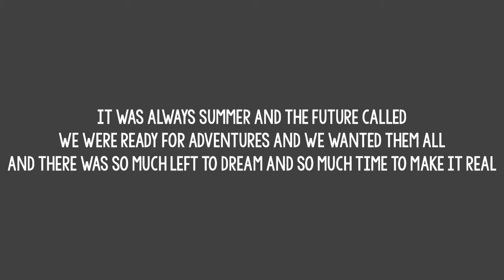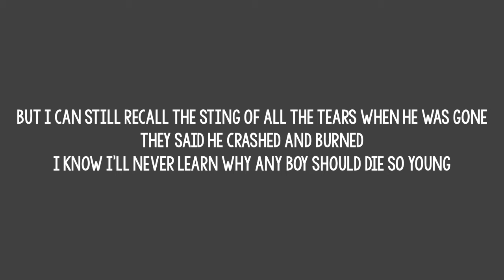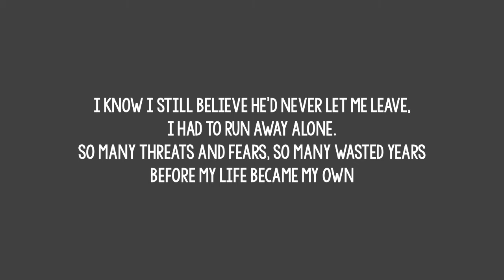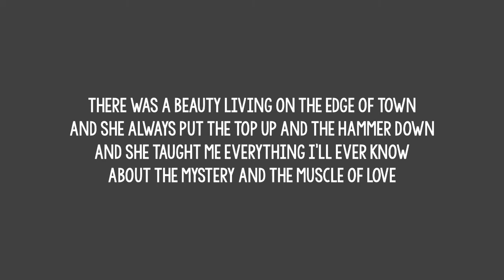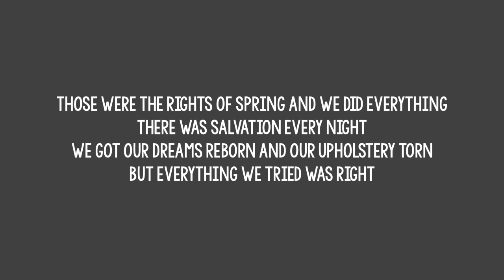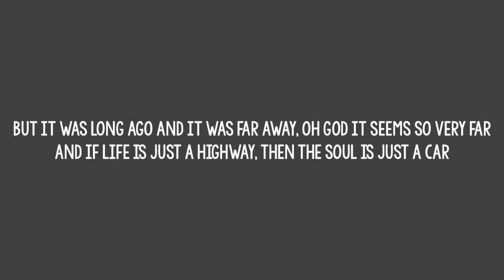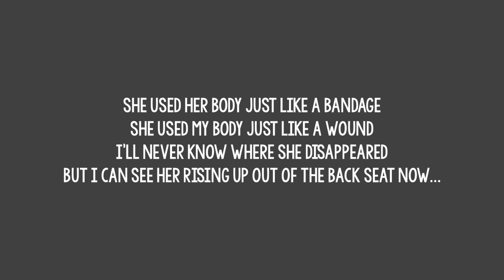Meat Loaf - Objects In The Rear View Mirror May Appear Closer Than They Are (Lyrics)